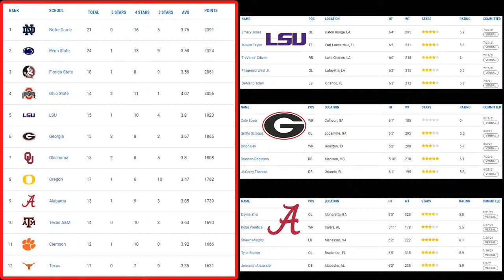Big 12 and SEC Teams That Could Make the CFP | Georgia Bulldogs | Alabama Crimson Tide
CFB Unfiltered is a member of the Bleav Podcast Network and a show that covers the biggest topics in college football each week. Blayne Gilmer, Josh Taylor, and Donovan White welcome guests who are experts in the world of college football and give their insights on the CFB Playoff race, Heisman Contenders, and "The Big 3" each week!